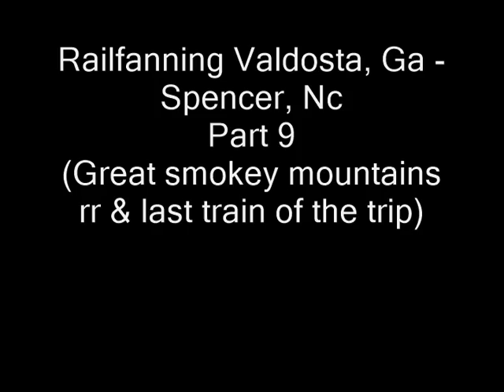Railfanning Valdosta, Ga - Spencer, Nc part 9